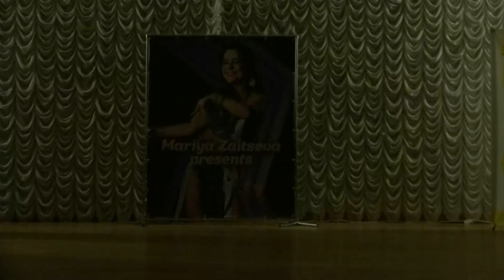Анна Шостак и Абдула Битар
29.10"Misteria Zвёзд" Харьков